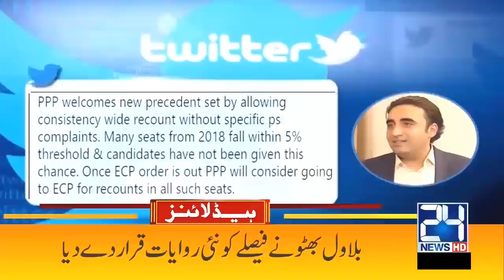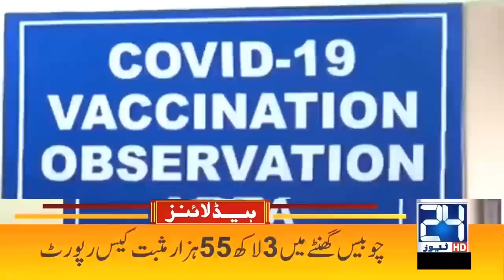Important Opinion On Eid Holidays | 4am News Headlines | 5 May 2021 | 24 News HD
24 News HD is one of the leading news channels of Pakistan bringing you the latest current affairs from Pakistan and around the world.  Live National Assembly and Senate Session.